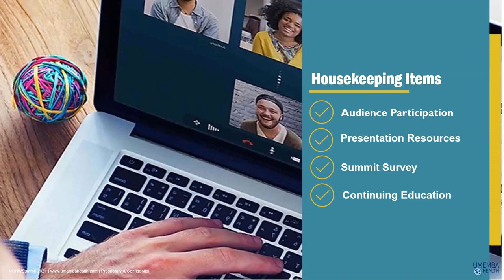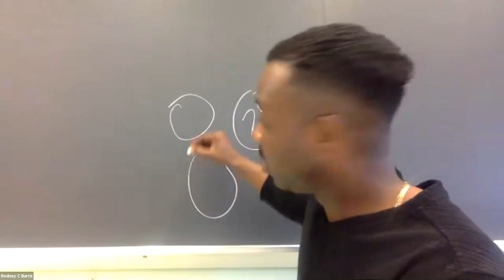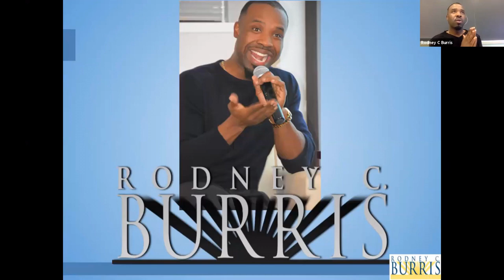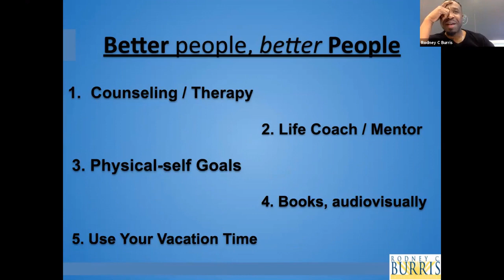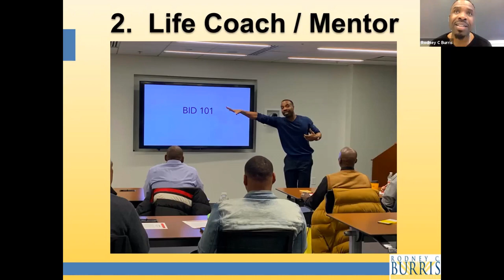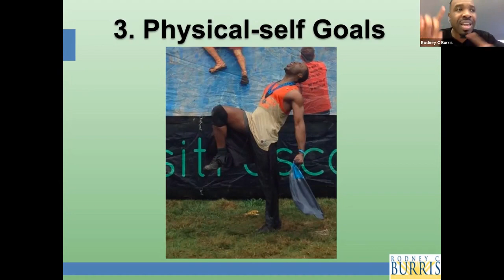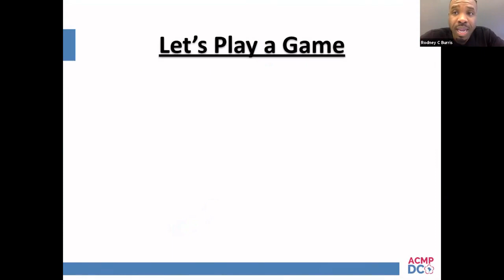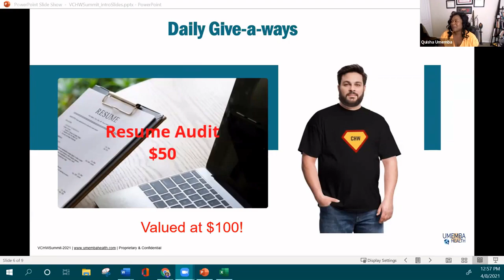2021 Virtual CHW Summit: "Inclusive Leadership 101"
Presented by Rodney Burris on Day 3 of the 2021 Virtual Community Health Worker
Summit  April 8, 2021

Umemba Health, LLC equips front-line health workers through our virtual campus for Community Health Workers, Umemba Health Academy. Our interactive and engaging virtual learning environment allow learners to quickly achieve results that are easily replicated in the real world. We believe investing in front-line health workers is a win-win for everyone producing positive results for workers, employers, and communities. Find out more about Umemba Health, LLC by visiting us